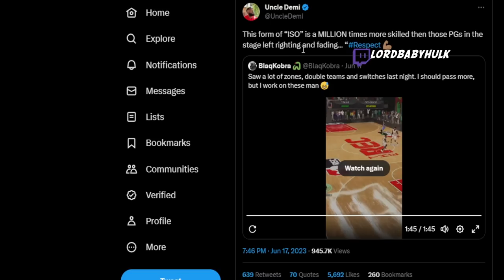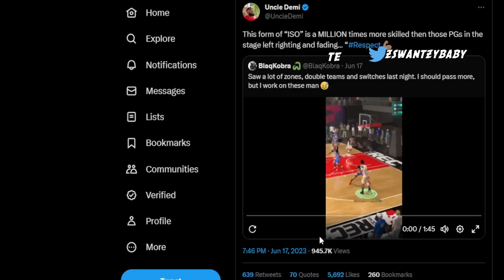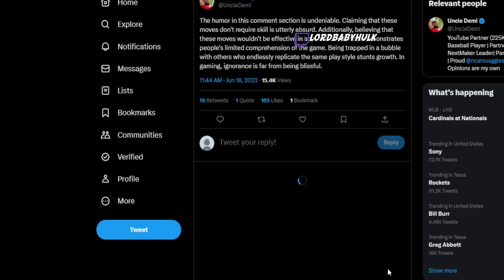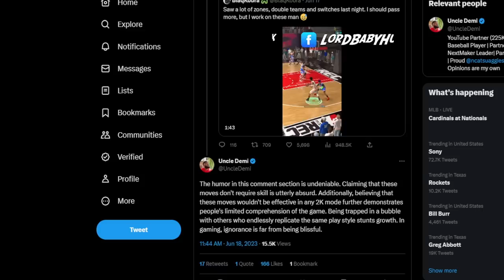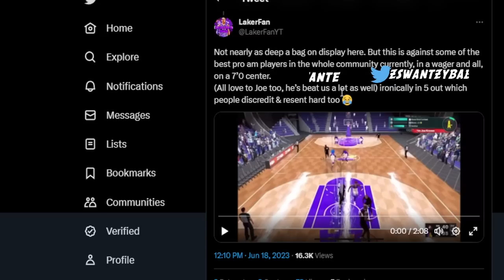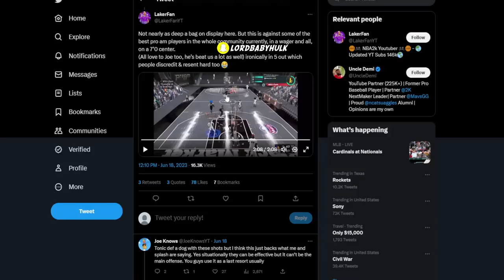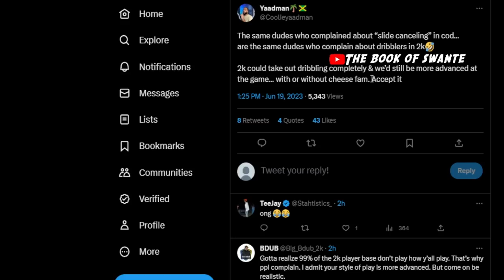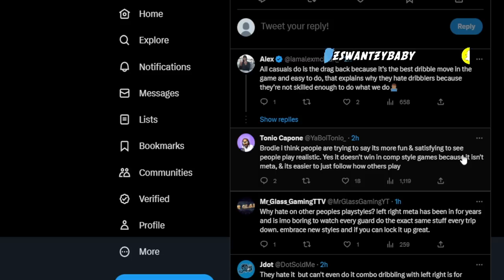10 BIG Changes Basically Confirmed for GAMEPLAY in NBA 2K24!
10 BIG Changes Basically Confirmed for GAMEPLAY in NBA 2K24!